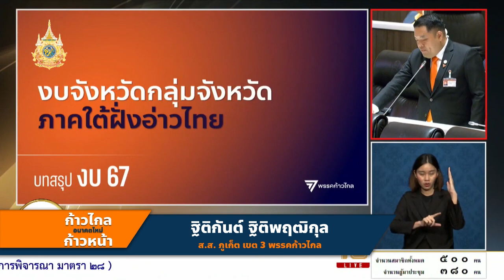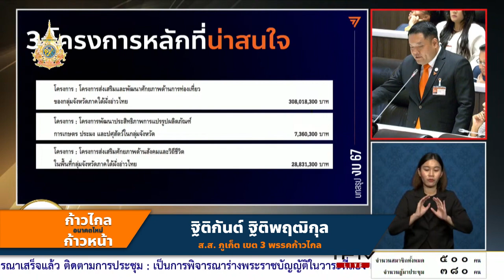อภิปรายมาตรา 28 งบประมาณรายจ่ายของจังหวัดและกลุ่มจังหวัด